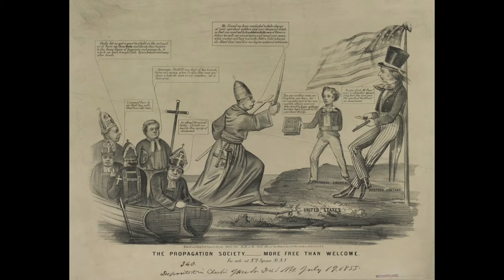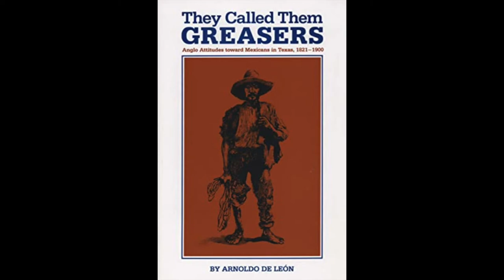Texas Colonization by Prof Alex Gomez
This week students will learn about the events that led up to the colonization of Texas and how Moses Austin, Stephen F. Austin, and the Old 300 were involved in the events.